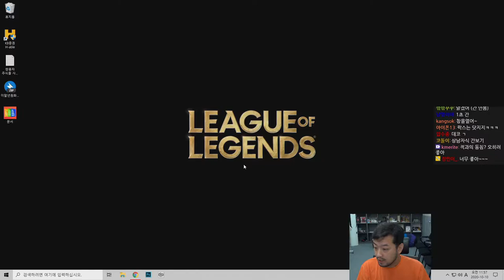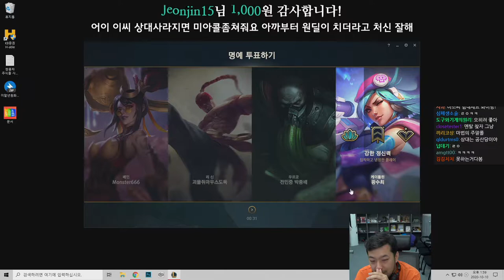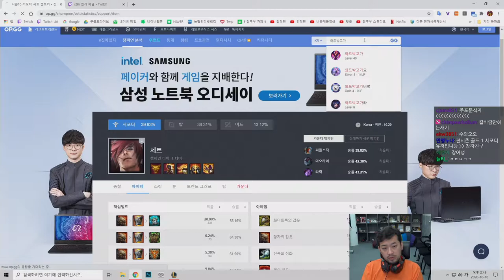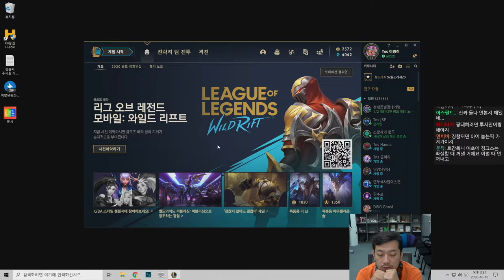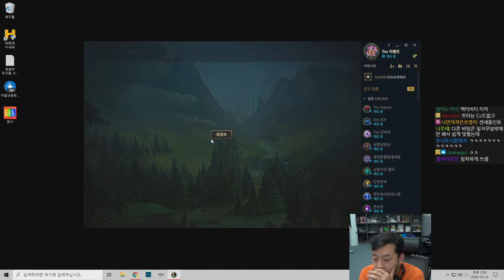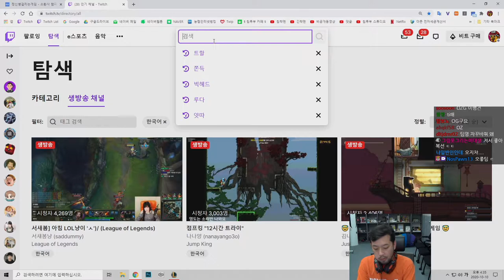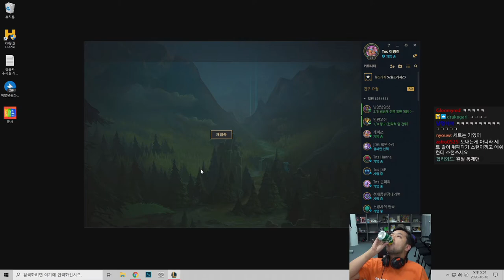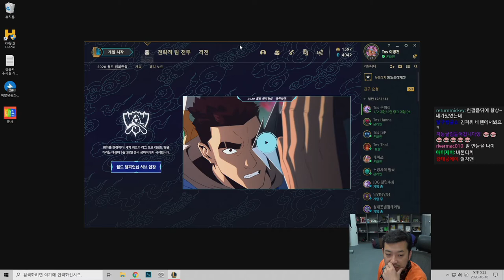2020년 10월 10일 | 롤 자낳대 연습